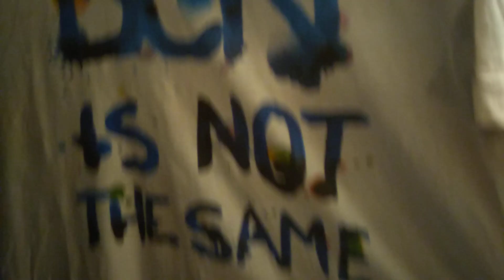de todo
contáctame por WhatsApp al siguiente enlace